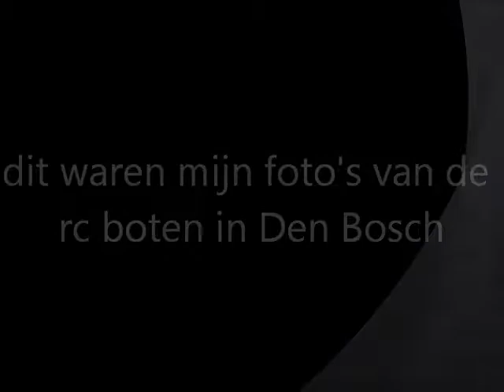foto's rc boten in Den Bosch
Volg mij op instagram: angelotsjuperr